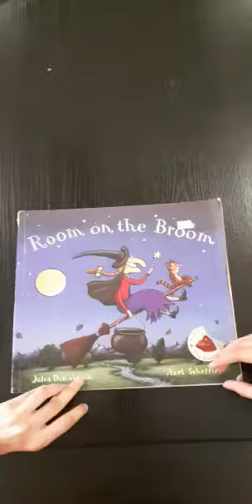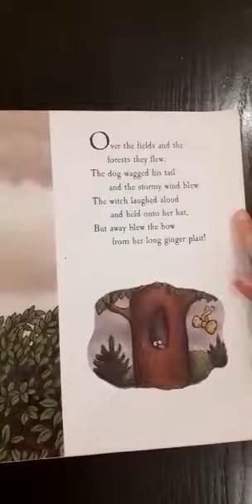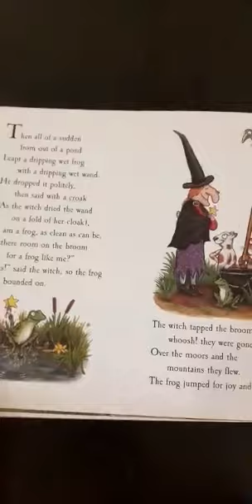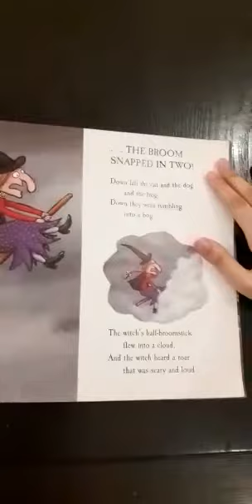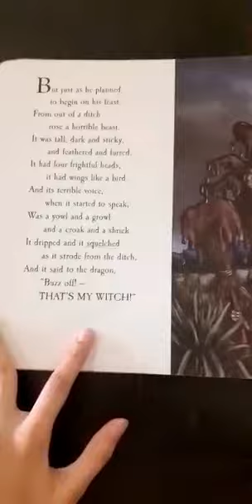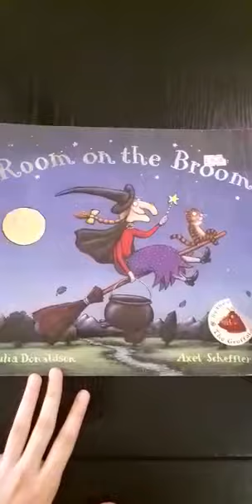Kids Stories I love - Room on the Broom by Julia Donaldson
Story Narrator - Maryam Mirza

This is Julia Donaldson's picture book, telling the story of a kind witch who invites a collection of animals to join her on her broom, though her cat thinks it will get too crowded. Her new friends make themselves useful, however, when the witch is threatened by a fearsome dragon.